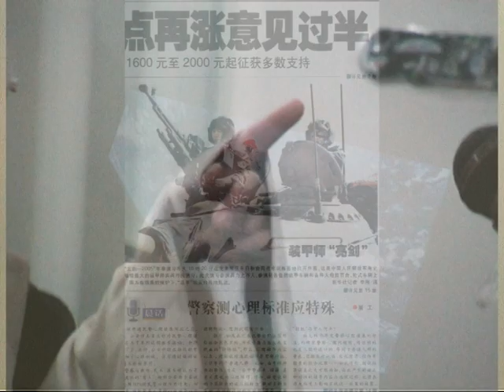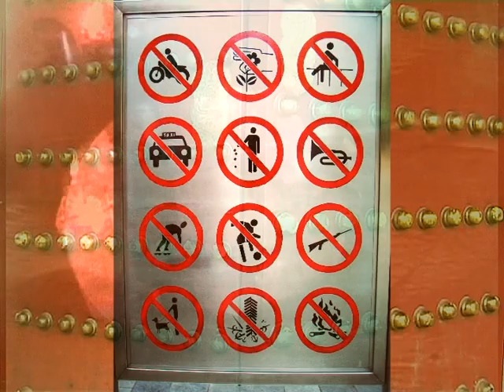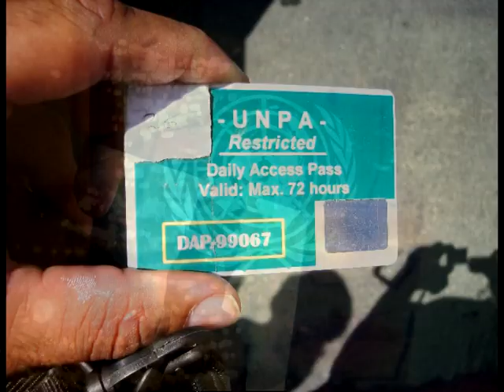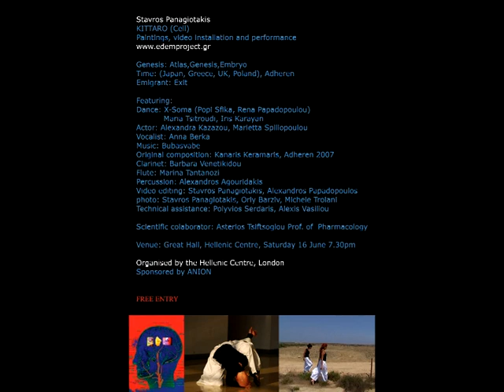Beijing - Berlin - Cyprus. Green Lines. 2004 - 2006. Stavros Panagiotakis: Performances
Performances in: Beijing, Istanbul, Thessaloniki, London, Berlin, Cyprus. Green Lines. 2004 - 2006.
Stavros Panagiotakis: Performances

2004 “Edem-Gilgamesh”, Δεξαμενή Ιουστινιανού, (Cistern Yerebatan), Κωνσταντινούπολη,
(1 παράσταση).
Ηθοποιοί: Μαριάννα Αβραμάκι, Δέσποινα Παπαδοπούλου, Θάνος Φερετζέλης
Μουσική: Ελένη Καραΐνδρου
Μusic-video editing: Αλέξανδρος Παπαδόπουλος

2005 “Heaven”.  Έγιναν περφόρμανς σε διάφορα σημεία στην Κίνα.
                             Σημεία: Millenium House, Tien an men Square- Forbidden City- Wangfujing Dajie- Great Wall- Πεκίνο, Κίνα,
Τραγούδι: Άννα Μπέρκα
Κίνηση: Όρλυ Μπαρζίβ

2005 “Emigrant”, Έγιναν περφόρμανς σε διάφορα σημεία στο Βερολίνο. Brandenburger Tor- Akademie der Kuenste- East Side Gallery- Βερολίνο,
Ηθοποιός: Σταυρούλα Παναγιωτάκη

2005 “Σελήνη”, Θέατρο Δάσους, Θεσσαλονίκη, (1 παράσταση)
Χορός: Αριάδνη Μίκου,
Ηθοποιοί: Ελένη Θυμιοπούλου, Σουζάνα Γουναρίδου
Τραγούδι: Άννα Μπέρκα,
  Μουσική: BubasVabe , Αλέξανδρος Αγγουριδάκης, Μαρίνα Ταντανόζη,

2005 “ΕΔΕΜ”, Λουτρά Παράδεισος, Θεσσαλονίκη, (5 παραστάσεις)
Χορός: Αριάδνη Μίκου
Ηθοποιοί: Ελένη Θυμιοπούλου, Σουζάνα Γουναρίδου, Αποστόλης Σαραντίδης
Τραγούδι: Άννα Μπέρκα (Παράπονο η μοναξιά , Ara Dinkjian)
Μουσική: BubasVabe, Γιάννης Καλαιτζίδης, Αντώνης Κωνσταντινίδης, Αλέξανδρος Αγγουριδάκης, Μαρίνα Ταντανόζη.

2006 «Εdem, Eternity», Έγιναν περφόρμανς σε διάφορα σημεία στην Κύπρο.
                               Λευκωσία- Πύλα- Αμμόχωστος- Δερύνεια, Κύπρος,
Ηθοποιοί: Ελένη Θυμιοπούλου, Στέλλα Βοντιτσιάνου